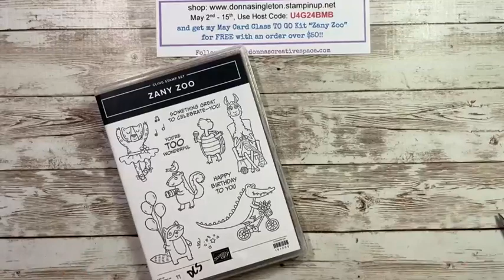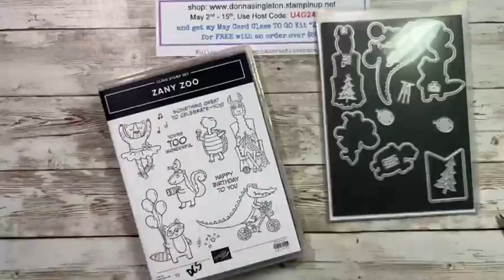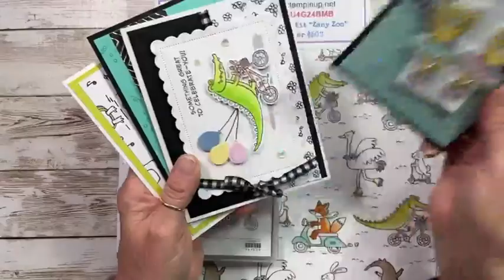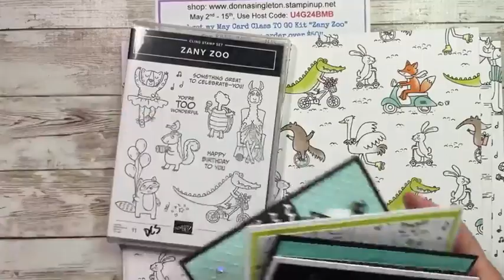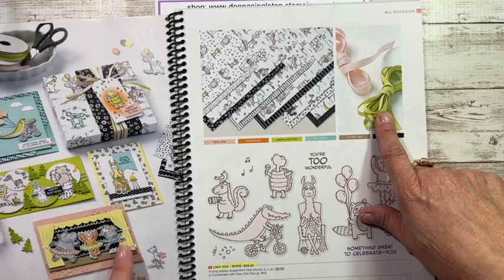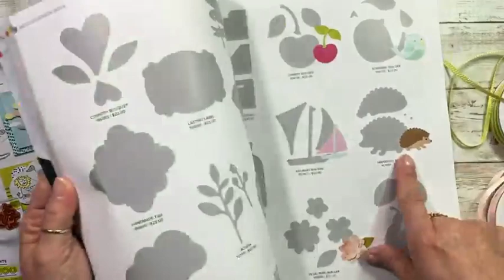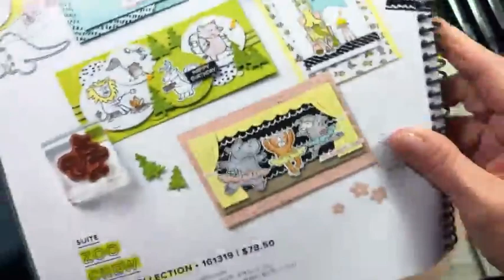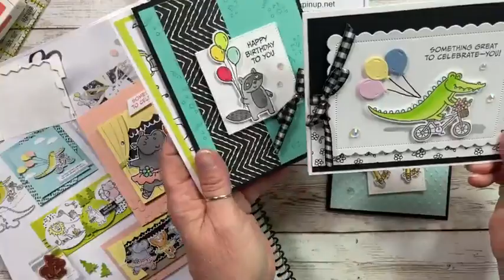Zany Zoo - Making a Card from the New Stampin' Up! Catalog!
Zany Zoo - Creating a Card from the New Stampin' Up! Catalog!
Donna's Creative Space!